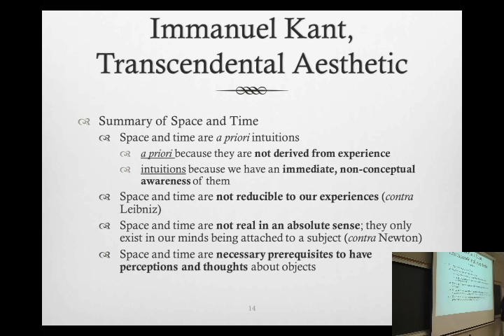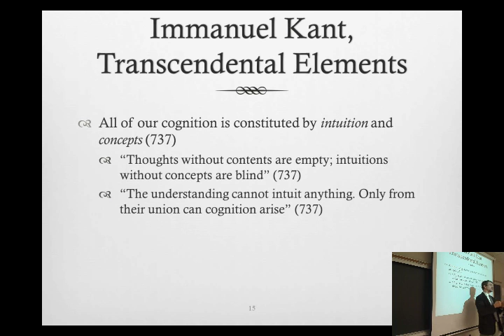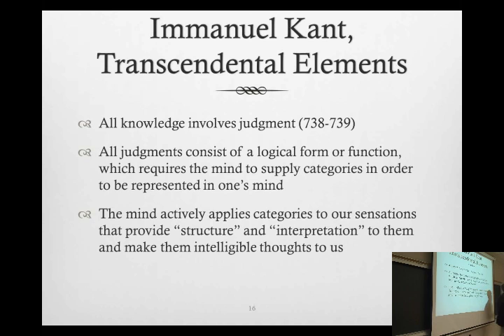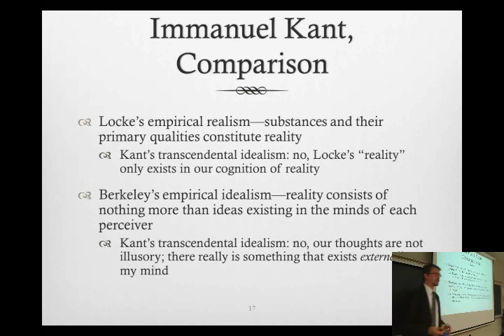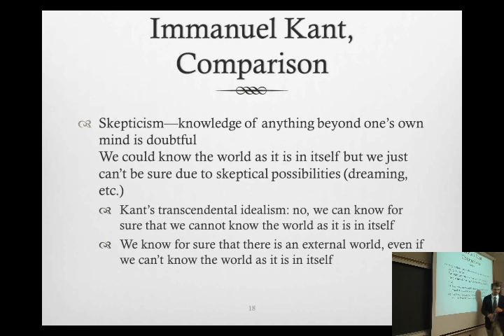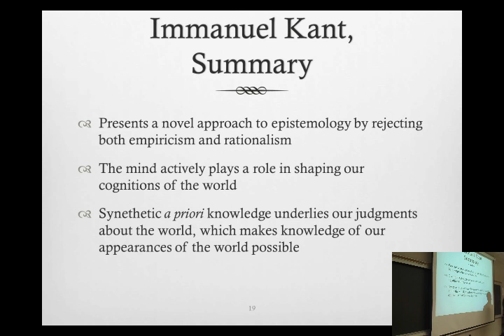History of Modern Philosophy - 23 | Immanuel Kant (Part 2)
This is the twenty-third (and final!) recording from Professor John M. DePoe's class at Marywood University, PHIL 303 (History of Modern Philosophy), that took place in Spring 2014 (April 23, 2004). In this video, the class is wrapped up by providing a final perspective on Kant's transcendental idealism as it is presented in the Critique of Pure Reason.